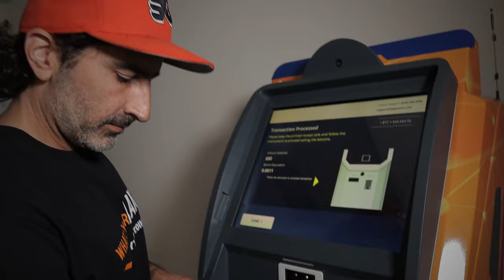How to withdraw cash from Bitcoin ATM machine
There is no easier way to sell bitcoin for cash than to use one of the bitcoin ATM machines. ChainBytes Bitcoin ATMs offer unmatched user experience because they are built with the end customer in mind.

If you can use your phone, you can use our Bitcoin ATM. It's that simple! Our Bitcoin ATMs are easy to own, easy to operate, and most importantly, easy to use. Customers love the simplicity our machines are providing.
The customers can sell the bitcoin for cash in just a few simple steps. And on the back end, no programming or servers setup knowledge is needed to own and operate ChainBytes Bitcoin ATMs; that's why ChainBytes is a leading Bitcoin ATM manufacturer and number one choice of Bitcoin ATM Enterprise operators.